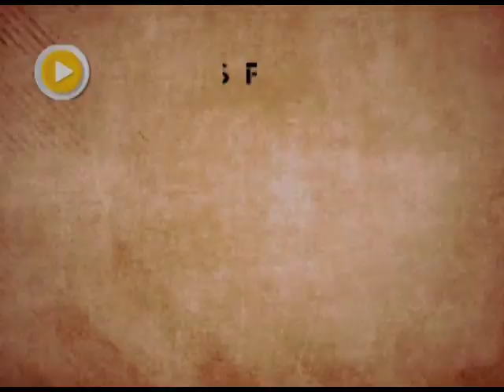M.S. Subbulakshmi | Carnatic | Rama Simran - (Bhajan) | Akashvani Sangeet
AIRRaagam AkashvaniSangeet Prasar Bharati Central Archive's Akashvani Sangeet series presents M.S. Subbulakshmi, endowed with a resplendent voice and initially trained by her mother, her style was later honed and strengthened by guru Semmangudi Srinivasa Iyer.

She remained a disciple, augmenting her knowledge from a variety of sources, including Hindustani musicians like Dilip Kumar Roy and Siddheshwari Devi. She was the first Carnatic vocalist to make the verses of Mira, Tulsidas, Surdas, Kabirdas and Guru Nanak a regular part of her concerts, acquiring a pan-Indian following in the process.

The collection establishes M.S as an artiste steeped in classicism, yet taking every listener on a pilgrimage to higher goals and finer sentiments.

Rama Simran - (Bhajan)

You can watch our Archival footage also at android platform on NewsOnAir PrasarBharati Official app AIR News+Live from the Google play store India's only 24x7 Indian Classical Music Channel, AIR Raagam is a treat for music lovers. AIR Raagam streams a mosaic of Hindustani and Carnatic classical music by the virtuoso in their respective fields. Be it powerful and captivating vocal renditions by legendary Classical Musicians or mesmerizing recitals on Sitar, Flute, Santoor etc by legends, this Channel of All India Radio is a treasure of Classical Music. With AIR Raagam, the treasure trove of archival recordings of All India Radio is now digitally available for listeners. Besides being on YouTube it is also available on DTH and "News on AIR" App of Prasar Bharati.